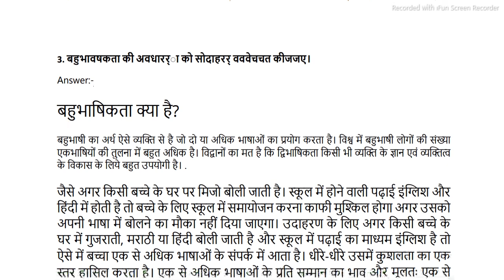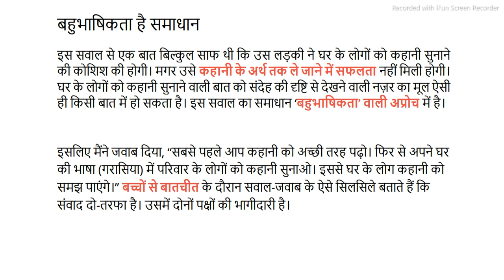BHASHA AUR SAMAJ (12055302)-2021 ANSWER SHEET (SOL)-SEMESTER-3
BHASHA AUR SAMAJ (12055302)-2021 ANSWER SHEET (SOL)